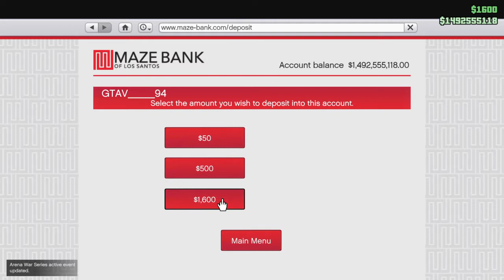Grand Theft Auto Online Arena War impaler on the city streets of LS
Just another SIERRA HOTEL INDIA ECHO LIMA DELTA Day
SHIELD